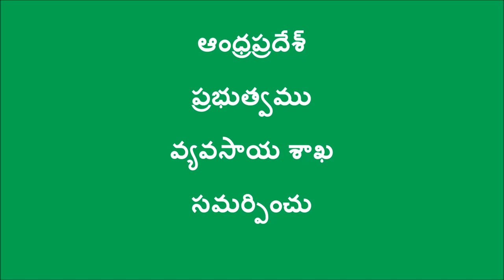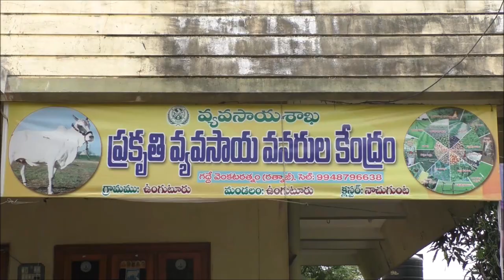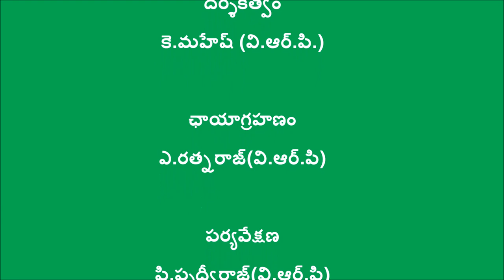Success story_Ratnaji_West godavari_DigitalGreen_Andhrapradesh